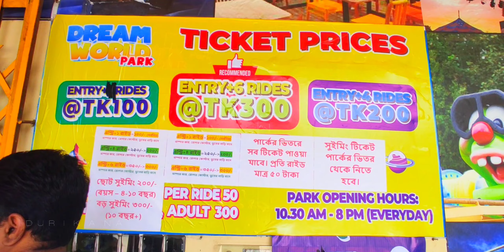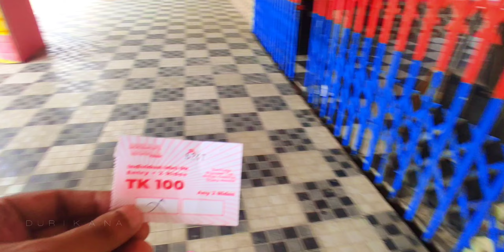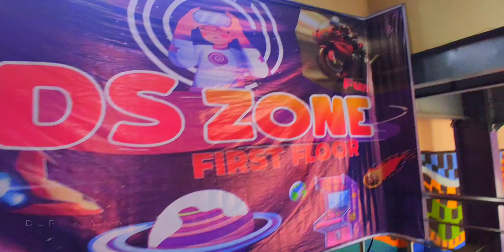Dream World Amusement Park, Hazaribagh। ড্রিম ওয়ার্ল্ড পার্ক হাজারীবাগ। Park in Dhaka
রাজধানী ঢাকার মোহাম্মদপুরের হাজারীবাগ এলাকায় ঝাউচর সড়কে প্রায় এক একর জায়গা জুড়ে গড়ে উঠেছে পারিবারিক বিনোদন কেন্দ্র ড্রিম ওয়ার্ল্ড পার্ক। যারা ছুটির দিনে ঢাকার কাছাকাছি সুন্দর একটা পার্ক খুঁজে থাকবেন তারা চাইলে এই পার্ক থেকে ঘুরে আসতে পারেন। ড্রিম ওয়ার্ল্ড পার্কে বিভিন্ন ধরনের রাইড সহ রয়েছে নান্দনিক সুইমিংপুল।

⭐ পার্কের প্রবেশ মূল্য:-
ড্রিম ওয়ার্ল্ড পার্কে প্রবেশ করতে আপনাদের জনপ্রতি গুনতে হবে ১০০ টাকা। তবে চার বছরের নিচে বাচ্চাদের জন্য কোনো এন্ট্রি ফী লাগেনা।  তবে ভিতরে রাইড গুলোতে উঠতে চাইলে সেক্ষেত্রে প্রতিটি রাইডের জন্য টিকিট মূল্য দিতে হবে।

⭐ ড্রিম পার্কের সময় সূচী:-
সপ্তাহের সাতদিনই সকাল ১০:৩০ থেকে রাত ৮ টা পর্যন্ত খোলা থাকে। সাপ্তাহিক কোনো বন্ধ নেই। তায় পরিবার নিয়ে যেকোন দিন ঘুরে আসতে পারেন ড্রিম ওয়ার্ল্ড পার্ক থেকে

⭐ কীভাবে যাবেন ড্রিম ওয়ার্ল্ড পার্কে:-
ঢাকার যেকোনো জায়গা থেকে চলে আসুন মোহাম্মদপুর বেরিবাদ তিন রাস্তা মোড়। এখানে আসলে হাজারীবাগ যাওয়ার জন্য ব্যাটারি চালিত অটো রিক্সা, সিএনজি এবং লেগুনা পেয়ে যাবেন। এই বাহন গুলোর মধ্যে যেকোন একটাতে চেতে খুব সহজেই পৌঁছে যাবেন ড্রিম ওয়ার্ল্ড পার্কে। চাইলে ধানমন্ডি থেকেও আসতে পারবেন।

⭐ পিকনিক, জন্মদিন, বিভিন্ন কনফারেন্স সহ যেকোন অনুষ্ঠান করার জন্য যোগাযোগ করুন :-

Park Name: Dream World Park
Address: 381 Jhauchor, Hazaribagh, Dhaka-1209

Channel Name :-
1/ Breaking Copyright
2/ Spooky Halloween Sounds- Topic